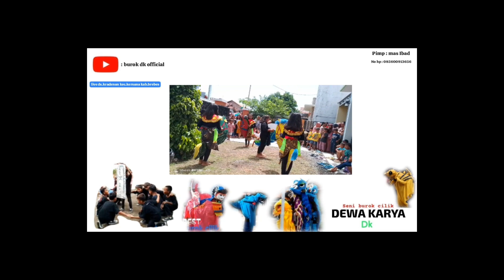aksi burok ayu dewa karya live ds.kradenan kec.kersana kab.brebes